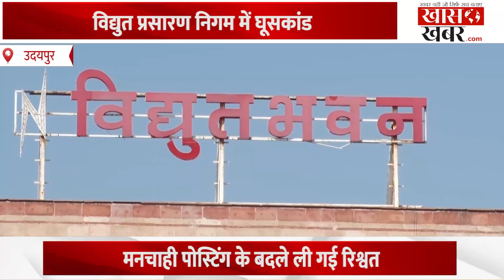विद्युत प्रसारण निगम में घूसकांड || Khaskhabar.com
Khaskhabar is a Online News Portal Who Provide Latest Hindi News On Politics, Bollywood, Business, Sports, Education, Career, National, International And Breaking News In Hindi.